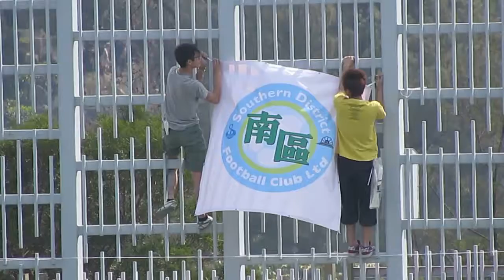超級盃2014~沒有留意的工作